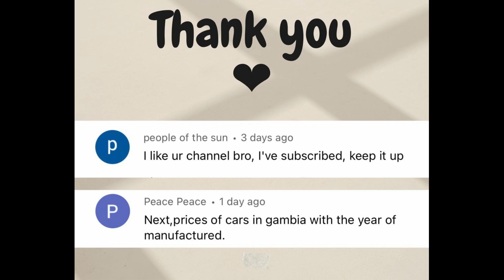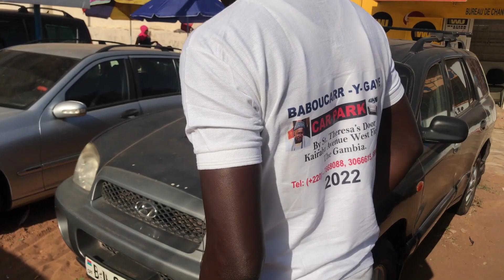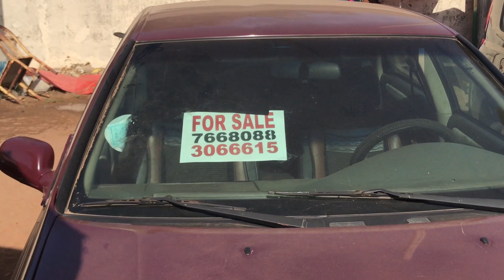Price of cars in The Gambia | Business and Entrepreneur in The Gambia